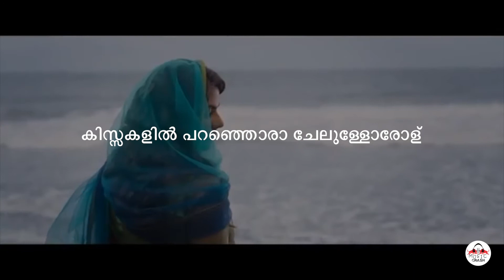Olu Lyrical Song| Music Crash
Olu Lyrical Song